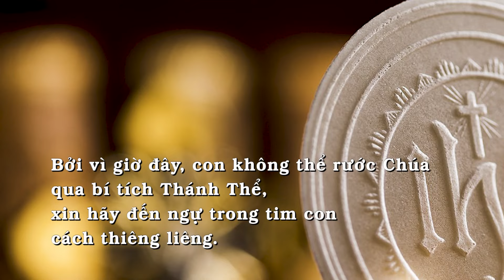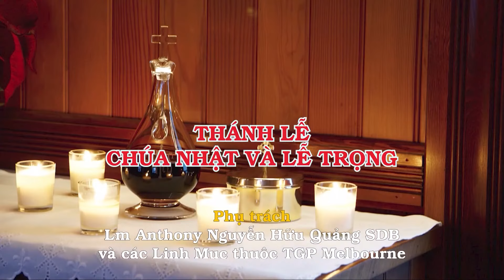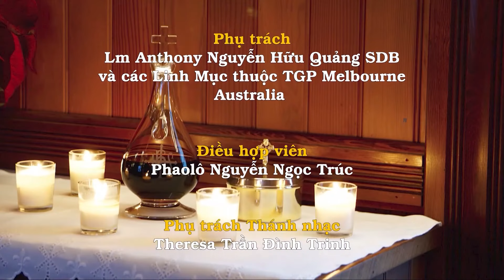THÁNH LỄ CHÚA NHẬT XXI Mùa Thường Niên. Năm B, 21/08/21 dành cho những người không thể đến nhà thờ